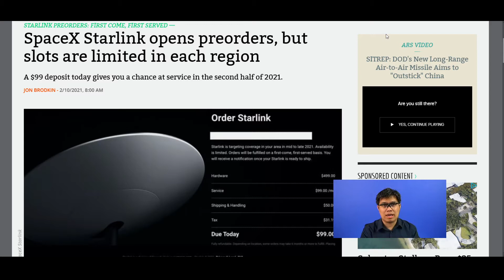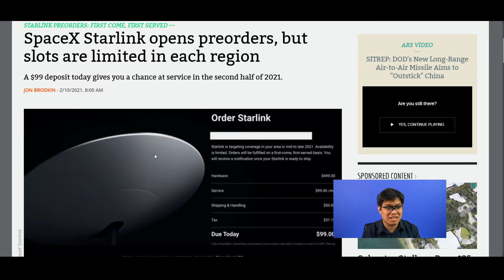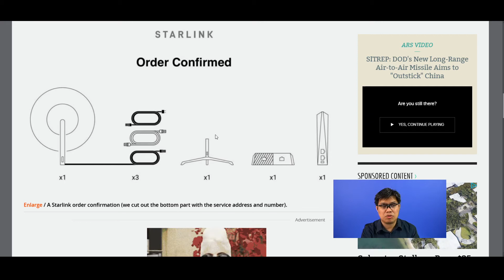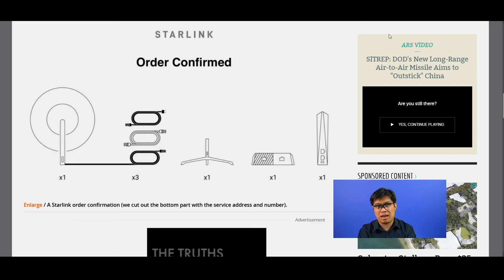Starlink Is Here To Provide Your Internet Needs…